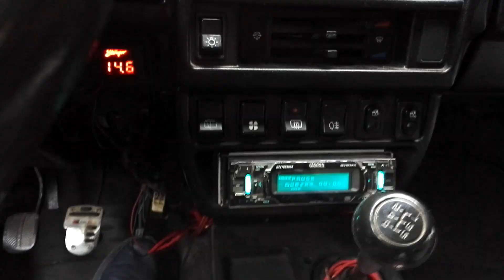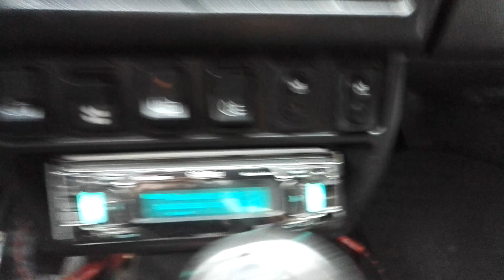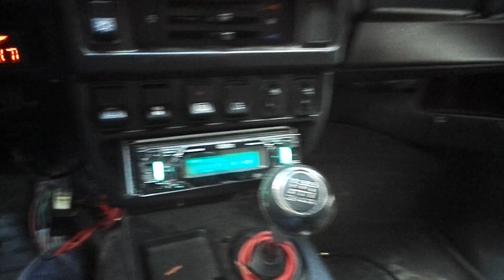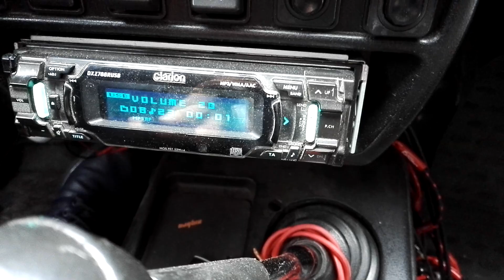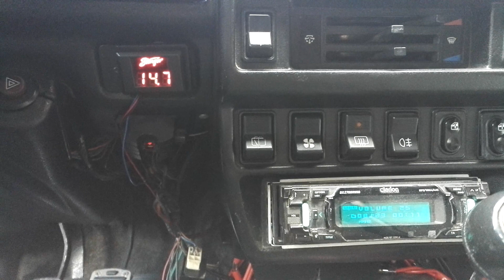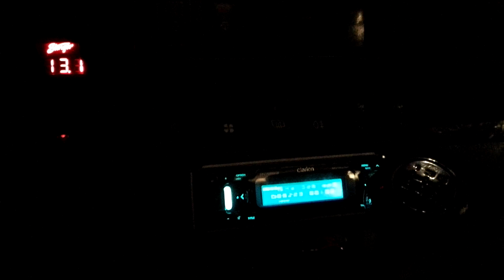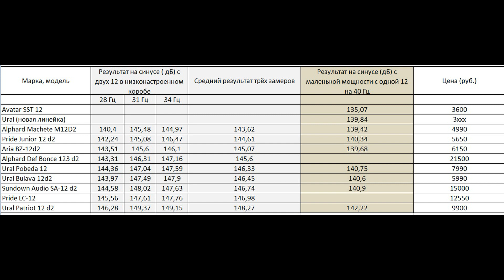Aria BZ vs. Alphard Machete vs. Ural Pobeda vs. Pride junior v.2 vs. Avatar SST vs. Ural Bulava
Финальная часть большого теста 12ти дюймовых сабвуферов различных производителей + тест бюджетных новинок от альфарда и урала Тест сабов в боевом коробе с маленькой подводимой мощности.
Как выбрать громкий саб в машину?
▬▬▬▬▬👇Еще больше полезной информации. Лучшие цены на автозвук тут👇▬▬▬▬▬